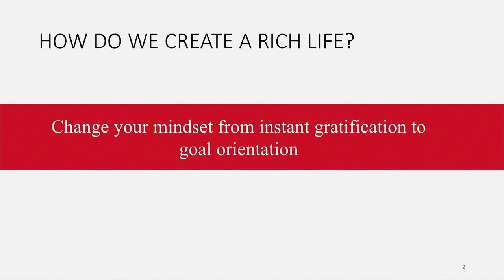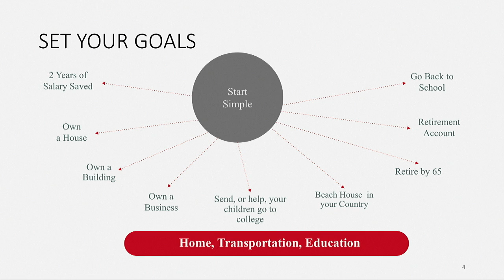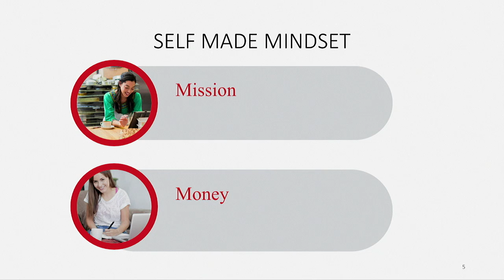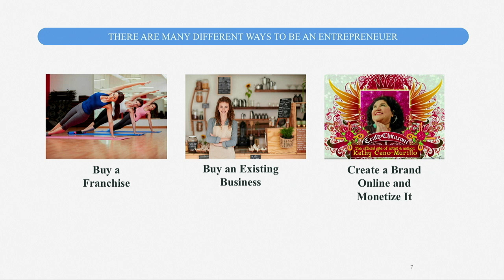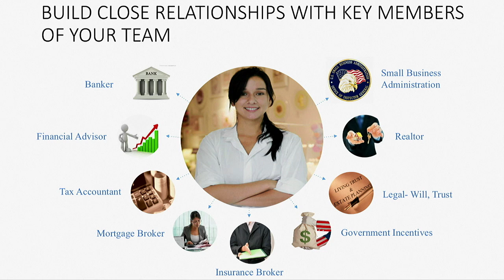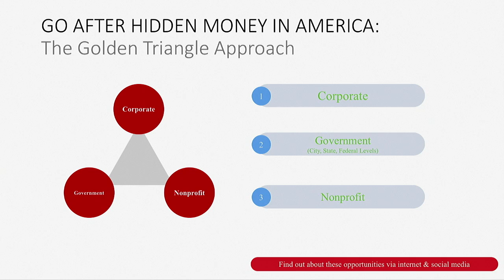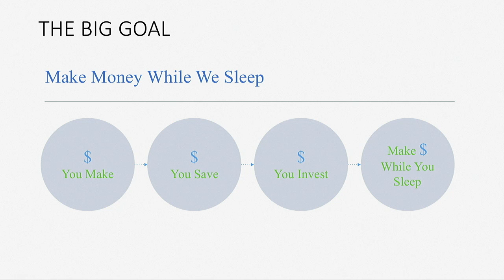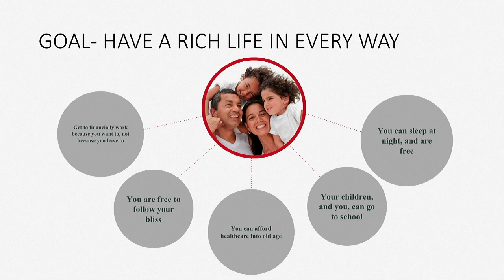Etsy Up Keynote with Nely Galán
Since becoming self made on her own terms, Nely Galán has made it her mission to inspire and empower other women to become financially self-reliant, successful entrepreneurs. During her keynote she shares valuable, candid, no-nonsense lessons learned on her own path to becoming self-made and will provide exercises to help entrepreneurs identify their goals and strengths.